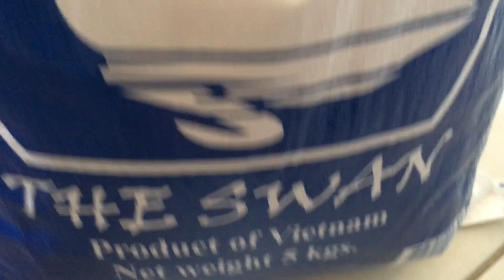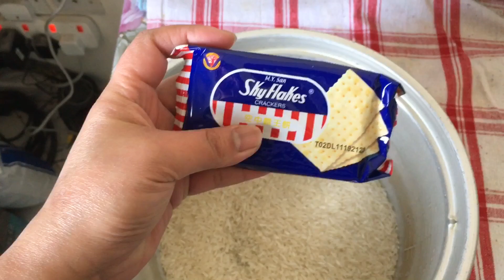Challenge Accepted Sir Francis Leo Marcos!